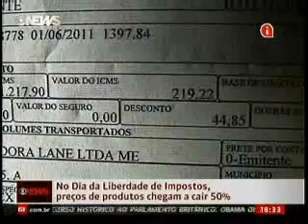Em Cima da hora, Edição das 18 - Dia Internacional da Liberdade de Impostos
O jornal destaca a economia dos motorista que aproveitaram as ações de protesto contra impostos em todo país. O Instituto Millenium vendeu gasolina sem tributos no Rio de Janeiro. Veja.